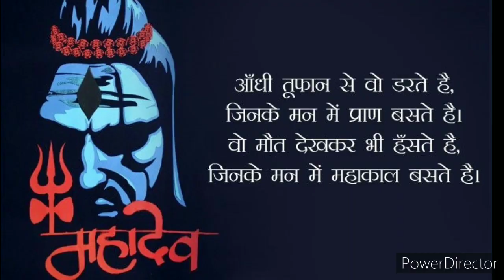latest Hindudharamyatra 2021 न्यु dj song( में चेला महाकाल का) B-D purohit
लेखक. bd purohit
 गोपाल. नवनीत बोहरा
mannu mansh  premi